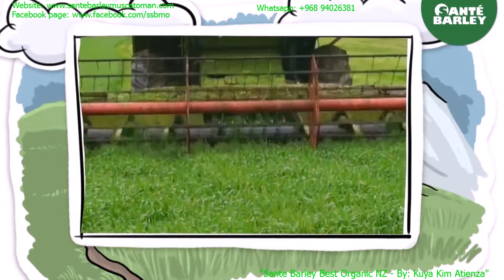sante barley best organic NZ